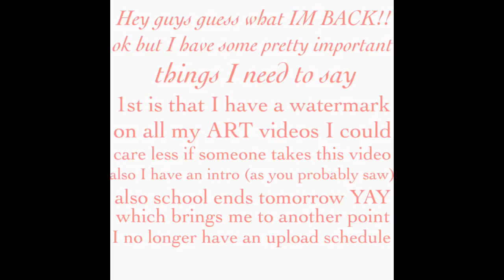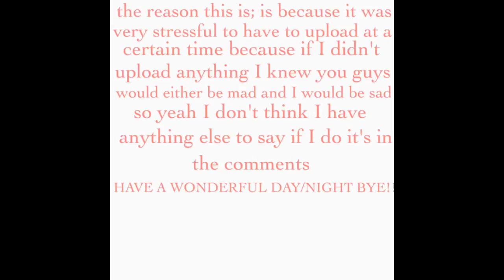IM BACK +Updates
Oh isn't this exciting also please watch the entire video because well updates!!

Art Requests:Closed
Art Trades:Closed
Collabs:Closed
~DeviantArt
I don't post anything there
FAQ~What I use to edit~
I use
Cute Cut Pro (5.99)
FlipAGram (Free)
IMovie (5.99)
ClipSpeed (Free)
VideoWatermark (Free)
Documents5 (Free)
Phonto (Free)
Device used: IPod 5th generation and my finger (seriously)
🚨Intro/outro is made by me!🚨